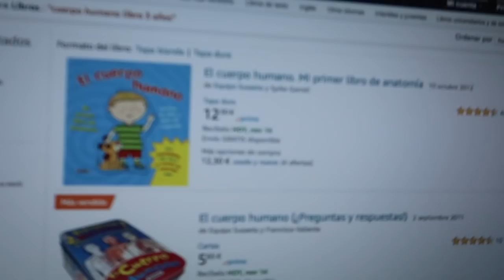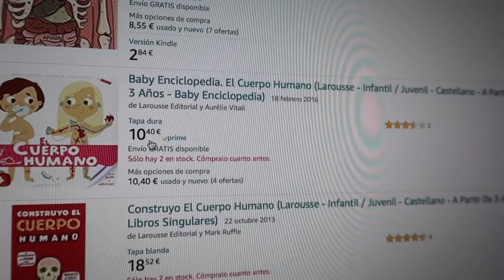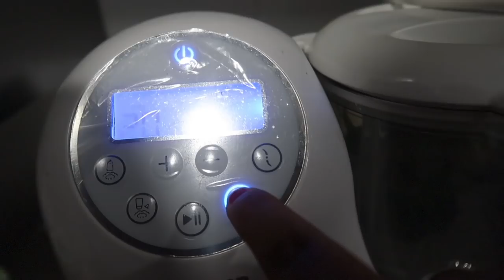SESION de fotos NAVIDEÑA desde CASA 📸🎄 + su AMOR-ODIO por el brócoli | Vlogs Diarios